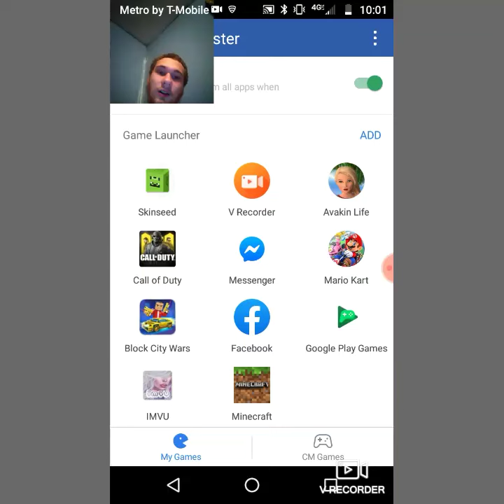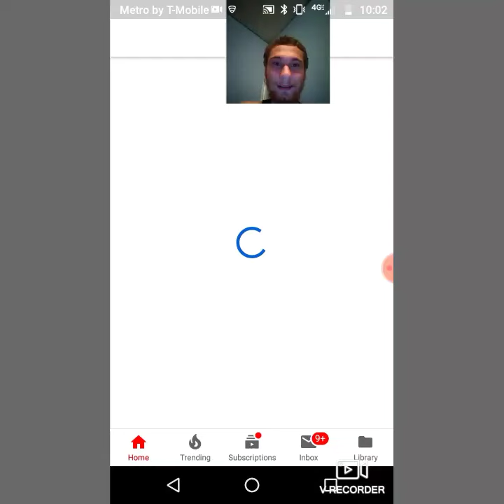Hey guys I want tell u something that u can be in my video